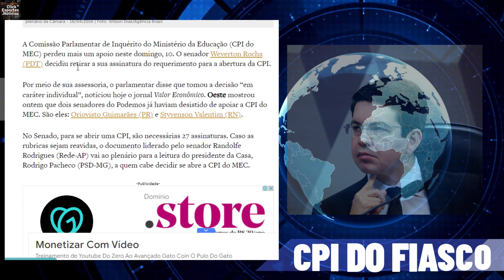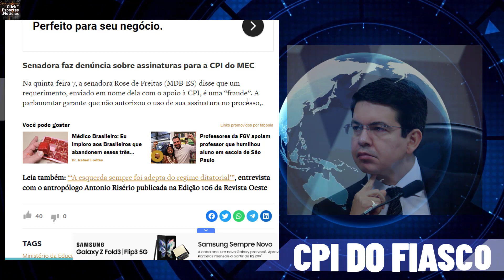Terceiro Senador (Agora de Esquerda) RETIRA ASSINATURA da CPI do Fiasco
CPI do MEC registra terceira baixa
Senador Weverton Rocha desistiu de apoiar a iniciativa